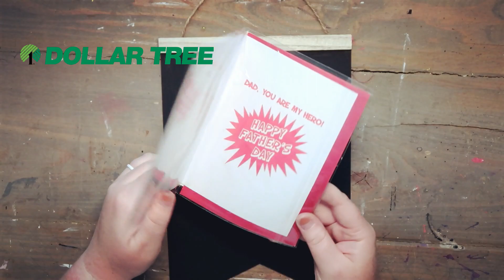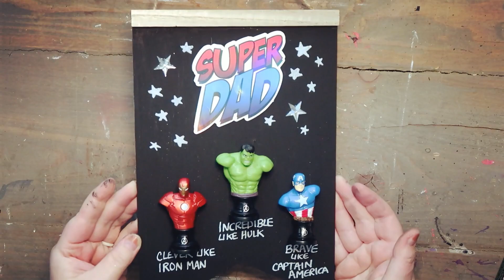DIY DOLLAR TREE FATHERS DAY SUPER DAD GIFT IDEAS | AVENGERS GIFT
HAPPY FATHER'S DAY TO ALL THE AMAZING DADS OUT THERE!!!

Remember to be creative, be unique, but most importantly be yourself!

:://PRODUCTS I LOVE!!//::

MY VLOG CAMERA
MY HOT GLUE GUN
TRIPOD I USE
MY FAVORITE RING LIGHT

 :://PRODUCTS USED IN THIS VIDEO//::

 ::SUPER DAD SIGN::
+ 1 "super dad" card from dollar tree
+ 1 hanging sign from dollar tree
+ 1 hulk toy from dollar tree
+ 1 iron man toy from dollar tree
+ 1 captain America toy from dollar tree
+ hot glue, black paint